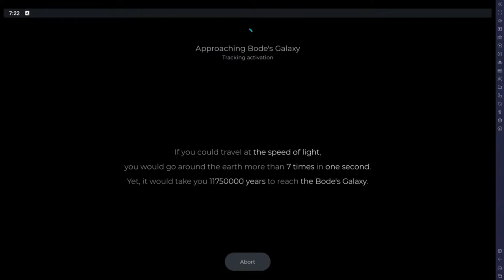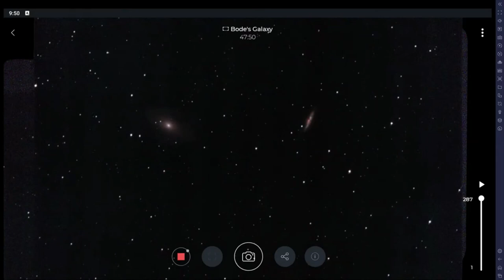M81 Bode's Galaxy + M82 Cigar Galaxy - Stellina Mosaic - Rooster Inn Observatory - 9 November 2022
Messier 81 - Discovered by the German astronomer Johann Elert Bode in 1774, M81 is one of the brightest galaxies in the night sky. It is located 11.6 million light-years from Earth in the constellation Ursa Major and has an apparent magnitude of 6.9.  The galaxy’s central bulge contains much older, redder stars. It is significantly larger than the Milky Way’s bulge. A black hole of 70 million solar masses resides at the center of M81 and is about 15 times the mass of the Milky Way’s central black hole.

Messier 82 - M82 or the Cigar galaxy, shines brightly at infrared wavelengths and is remarkable for its star formation activity. The Cigar galaxy experiences gravitational interactions with its galactic neighbor, M81, causing it to have an extraordinarily high rate of star formation — a starburst. Around the galaxy’s center, young stars are being born 10 times faster than they are inside our entire Milky Way galaxy. Radiation and energetic particles from these newborn stars carve into the surrounding gas, and the resulting galactic wind compresses enough gas to make millions of more stars. The rapid rate of star formation in this galaxy eventually will be self-limiting. When star formation becomes too vigorous, it will consume or destroy the material needed to make more stars. The starburst will then subside, probably in a few tens of millions of years. M82 was discovered, along with its neighbor M81, by the German astronomer Johann Elert Bode in 1774. Located 12 million light-years from Earth in the constellation Ursa Major, M82 has an apparent magnitude of 8.4 and is best observed in April.  Source: NASA.gov.

1- Celestron Edge HD 11-inch Schmidt Cassegrain Telescope (CST) on a CGX equatorial mount with a ZWO ASI183MC camera for planetary imaging;
2- Vaonis Stellina Telescope for Deep Space Objects (DSO);
3- Lunt LS50T H-alpha solar telescope with B400 blocking filter with ZWO ASI120MC-S camera on a Sky Watcher AZ-GTi mount;
4- Canon EOS 50D with 250mm lens on a Celestron NexStar 8SE mount for lazy imaging.